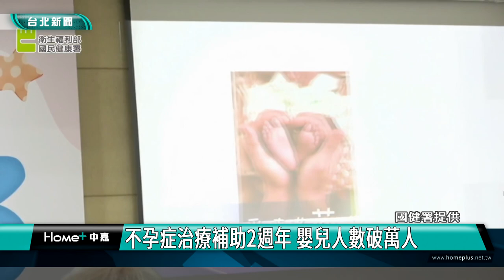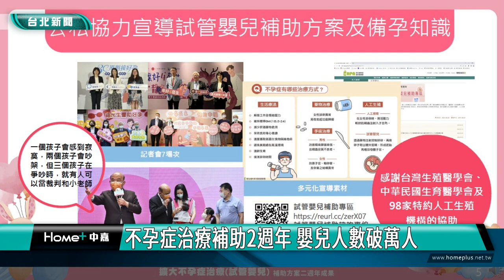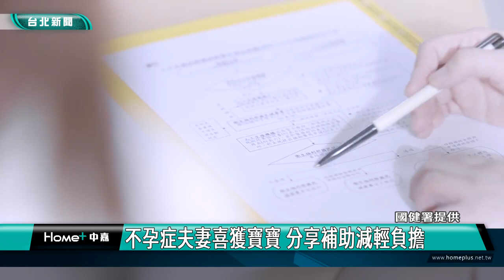懷孕|補助|新生兒|不孕症治療補助2週年 嬰兒人數破萬人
不孕症治療補助2週年 嬰兒人數破萬人

衛福部國健署110年7月1號起擴大不孕症治療補助方案，至今已滿2週年，協助不孕夫妻產下嬰兒數破萬人，受補助夫妻也分享喜獲麟兒的喜悅，期盼促使民眾及早規劃生育、善用補助資源。

不孕症治療補助方案110年擴大辦理，凡是不孕症夫妻有一方具有我國國籍，而且妻的年齡未滿45歲，就可以申請政府的補助，方案實施滿2週年，受補助夫妻已成功產下1萬1千多名嬰兒，協助不孕夫妻圓夢。

補助金額低收及中低收入戶每次15萬元補助上限，一般夫妻首次申請補助上限10萬元，再次申請上限6萬，減輕不孕夫妻的經濟負擔。其中透過補助成功產下嬰兒的兩對夫妻也透過經驗分享，期盼讓更多夫妻善用試管嬰兒補助。

生育力會隨著年齡增長而降低，國健署呼籲夫妻生育規劃要趁早，建議若夫妻積極做人一年以上仍未懷孕，及早就醫治療。